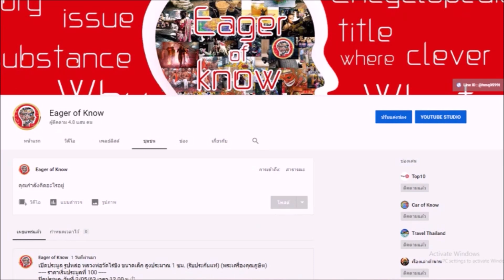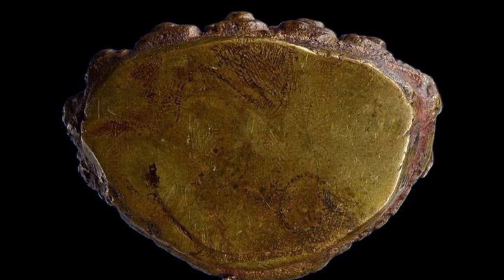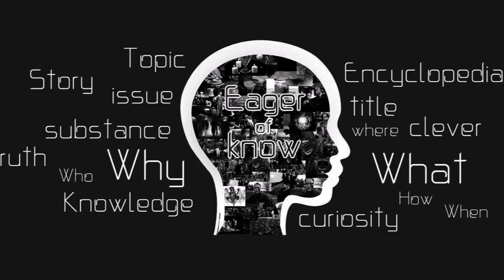พระกริ่ง 7 รอบ วัดบวรนิเวศวิหาร ปี 2499